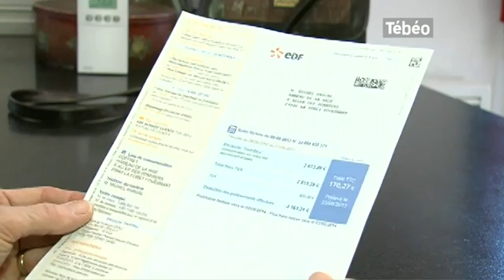EcoWatt : Contrôler sa consommation électrique (Finistère)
Sites webs/blogs, copiez cette vidéo avec le bouton "Intégrer" !
Découverte du dispositif EcoWatt qui permet de mieux contrôler sa consommation électrique avec son système de courriel d'alerte en cas de forte utilisation et qui permet également d'anticiper des potentiels blackouts. Pour exploitation TV, droits réservés, nous contacter